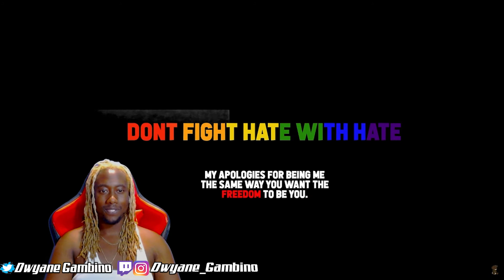DaBaby - Giving What It's Supposed To Give (Official Video) DWYANE GAMBINO REACTION